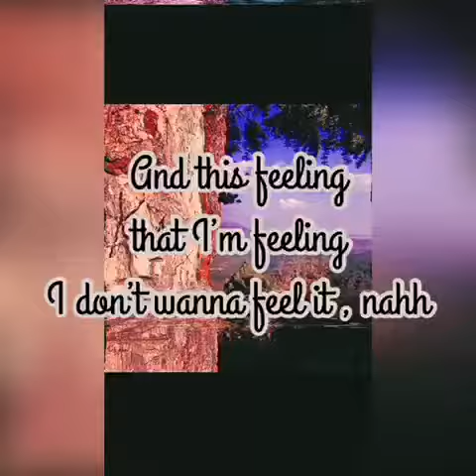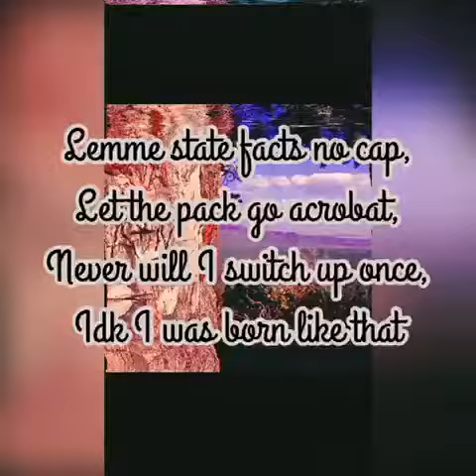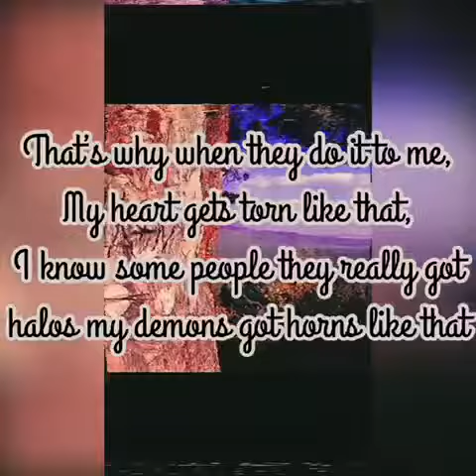K.Delinquent - Feeling Feelings (Prod. Tsurreal x Jkei) Lyric Video